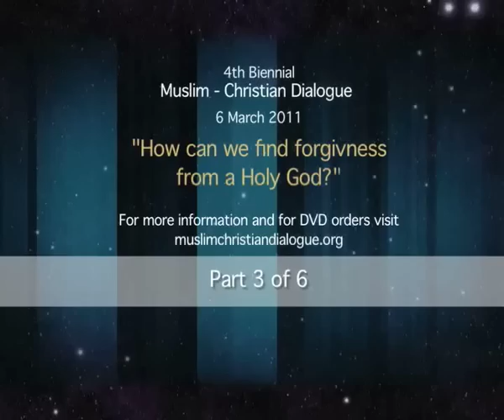Part 3 of 6 - 2011 Dubai Muslim-Christian Dialogue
Thabiti's Opening Statement

This dialogue was held on March 6, 2011 with speakers Thabiti Anyabwile and Bassam Zawadi.

For more information and to order the entire dialogue on DVD, visit muslimchristiandialogue.org.